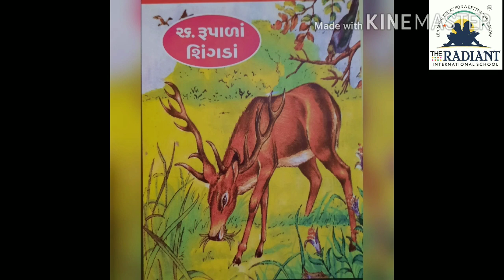GUJARATI MEDIUM VARTA